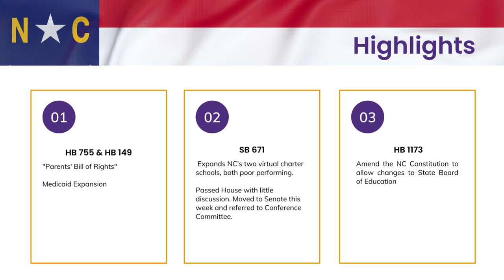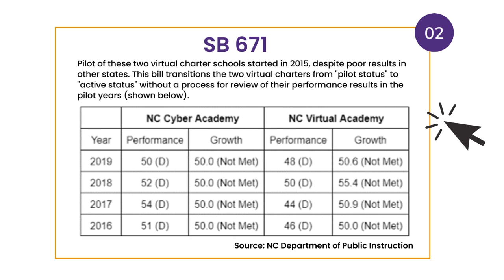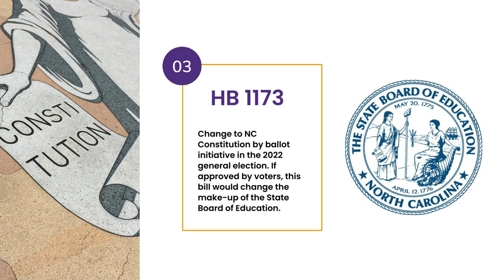Week in Review Video 6 19 22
Public Schools First NC is sharing a short weekly summary of what is going on with education bills in the current session of the N.C. General Assembly. Please help us take action!